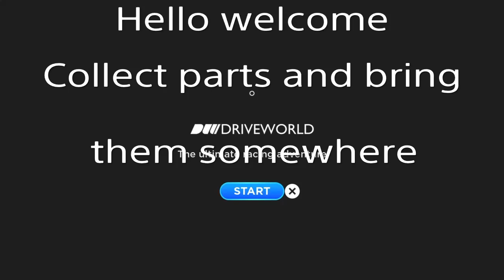ROBLOX DRIVEWORLD HUNT GUIDE